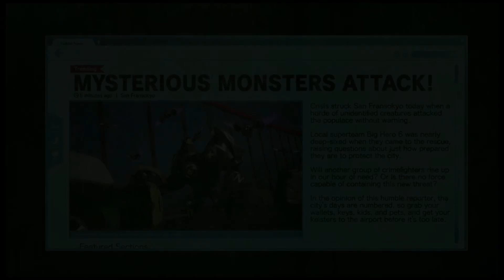PS4 : Kingdom Hearts III #20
Director(s)
Tetsuya Nomura
Tai Yasue
Producer(s) Rie Nishi
Designer(s) Tai Yasue
Programmer(s)
Hideki Matsuoka
Tomohito Hano
Artist(s) Tetsuya Nomura
Writer(s) Tetsuya Nomura[1]
Masaru Oka
Composer(s) Yoko Shimomura
Takeharu Ishimoto
Tsuyoshi Sekito[2]
Release
Mode(s) Single-player